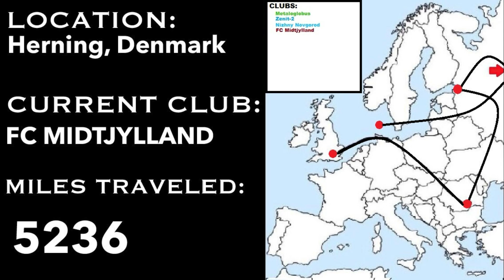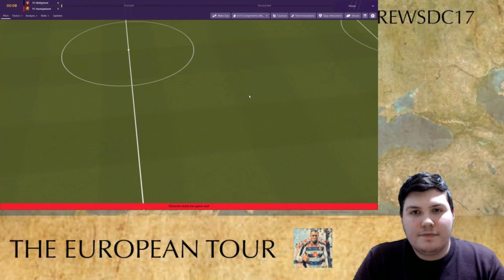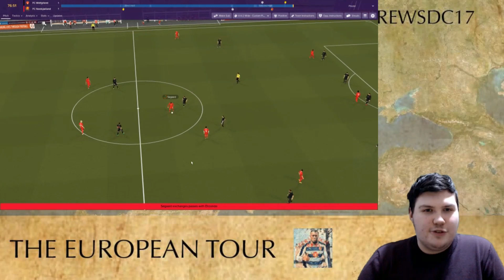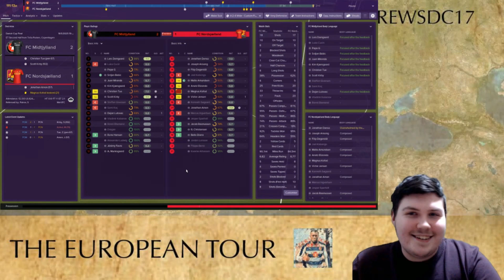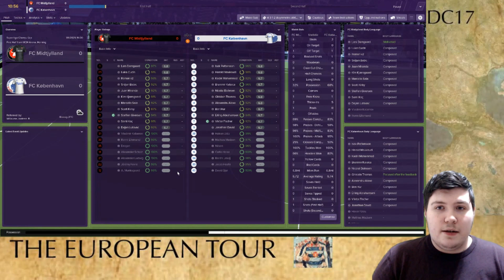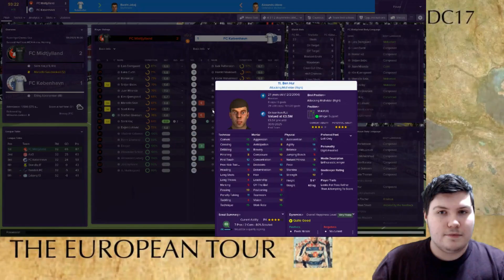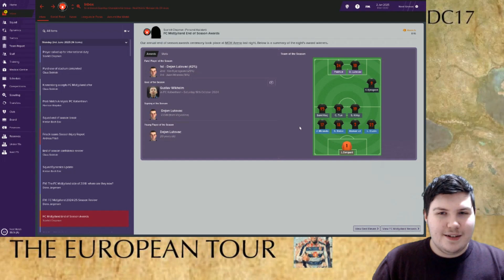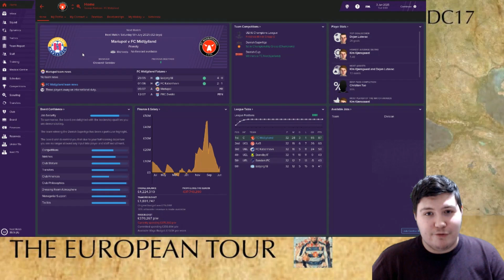A DOUBLE TO SAY GOODBYE? | FC MIDTJYLLAND | THE EUROPEAN TOUR - EP47 | FM19